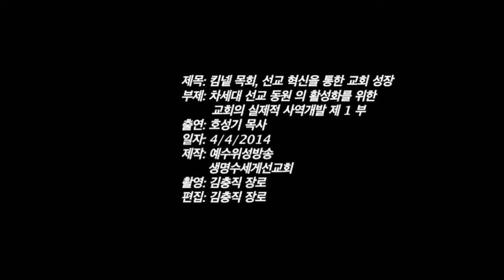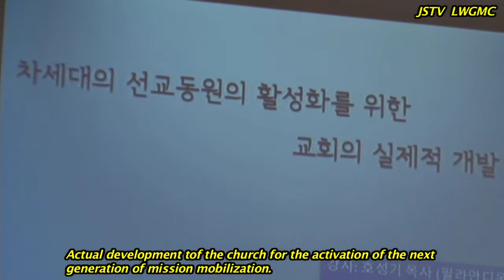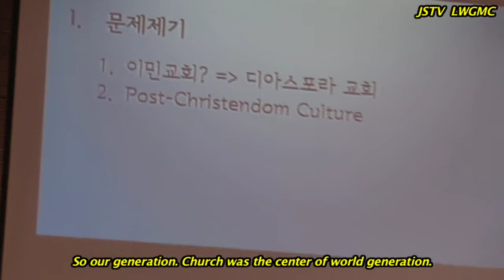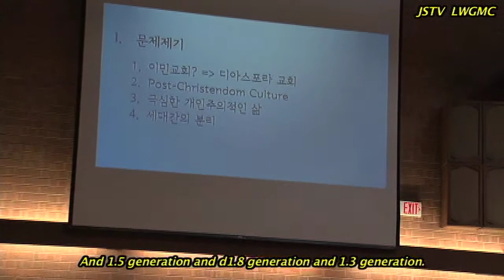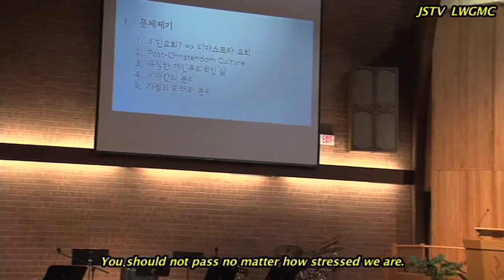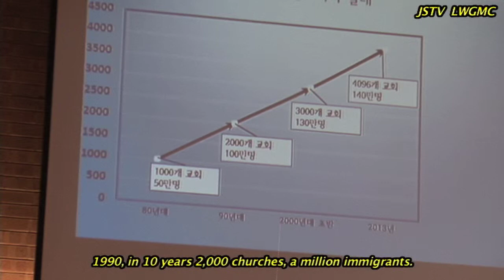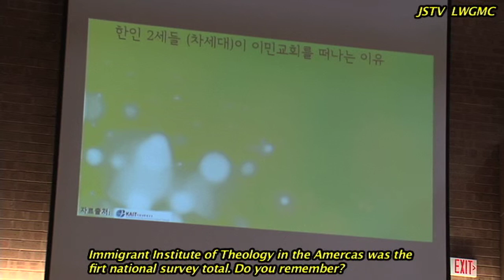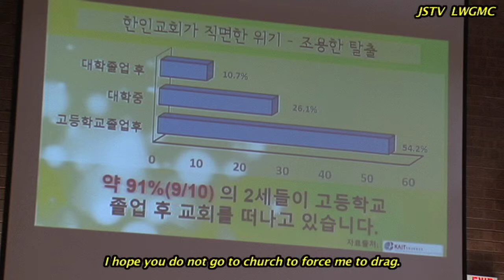lwgmc KIMNET "차세대 선교동원의 활성화" Part 1 호성기 목사